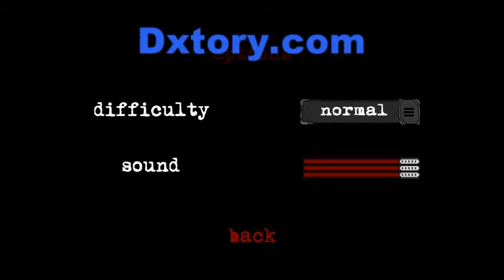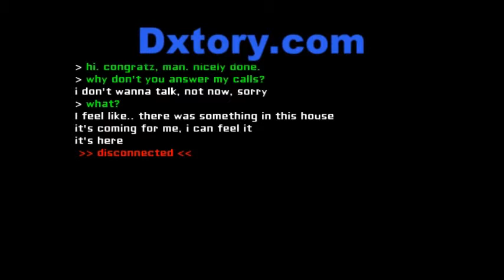Eyes the horror game Part 2!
I decided to give this game another go because i loved the feeling of fear that it gives you when you are playing it.